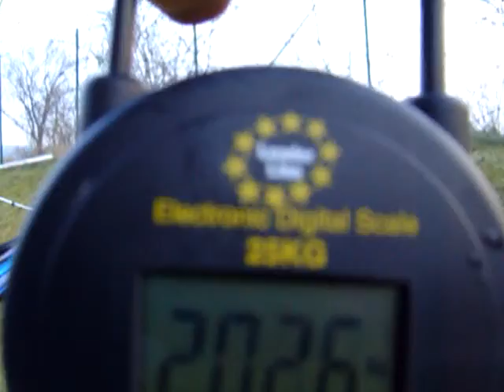Grande Pescata 5 Marzo 2011 Laghetto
Un bel divertimento e soprattutto un bel allenamento mi sono proprio divertito , ragazzi. LA ROUBASIENNE E' LA MASSIMA ESPRESSIONE DELLA PESCA provate e non riuscirete a smettere ciaoooo ! ! ! ! ! !